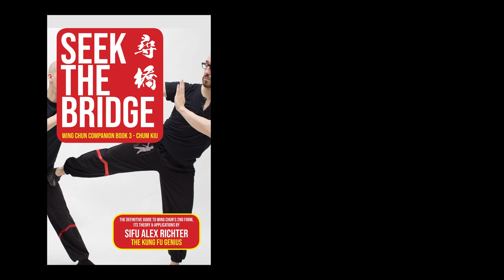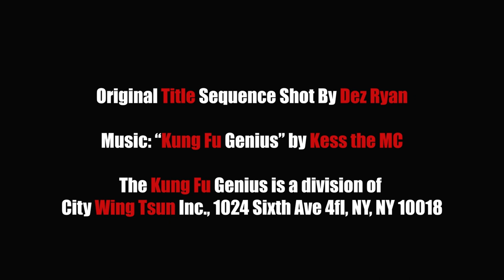Roots of the Genius: Bruce Lee's Non-Classical KF & Sifu Johann Sasynuik | Kung Fu Genius Episode 13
This video was a lot of fun for me to make.  Sifu Johann is the reason why I'm doing what I do today.  Period.  Find out more about this amazing individual and "Seattle-era" non-classical Wing Chun from Bruce Lee.

For more information on Kung Fu family terms, check out my video "The Not-So-Complicated Kung Fu Family Tree"

For books and other products by the Kung Fu Genius Alex Richter, go